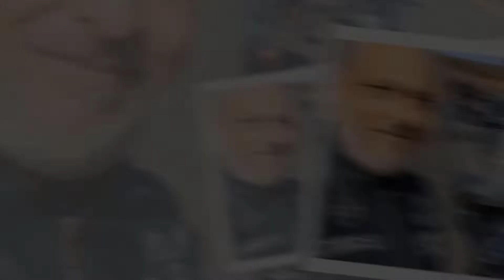VERIFIQUE AS VELAS DA SUA MOTO | 13 DICAS PARA PROLONGAR A VIDA ÚTIL DA SUA MOTOCA #11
Salve irmandade! No vídeo de hoje vamos bater um papo sobre os cuidados que você deve ter com as velas de sua motoca e, assim, manter o motor de sua companheira de estrada sempre redondinho. Fique ligado no décimo primeiro episódio da série "13 Dicas para Prolongar a Vida Útil de Sua Motocicleta".